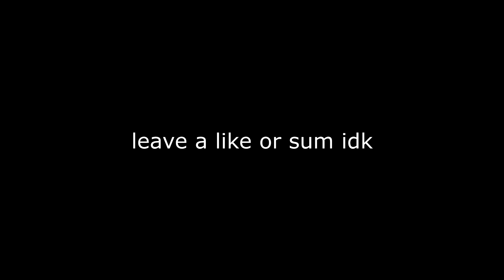Multiversus has some SERIOUS player issues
if ya'll liked the video let me know if i should upload any of these games:

Multiversus
Fortnite
VALORANT

Current artist // Current Producers
Artist ( Slime Dollaz )
Prod.HoodRxch